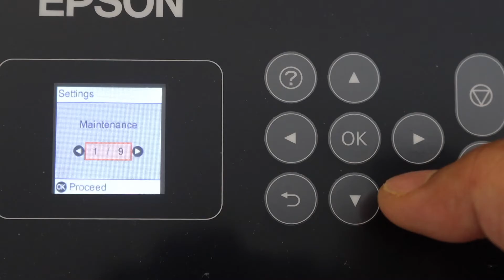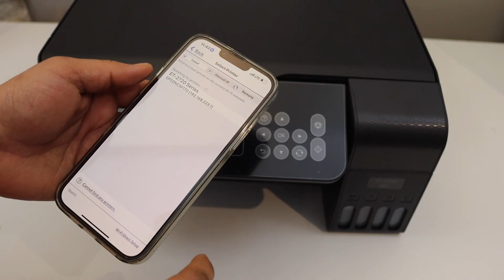Epson EcoTank WiFi Direct Setup For ET-2720, ET-2750 & ET-2760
This video reviews the method to do the wifi direct setup with your Epson EcoTank printer ET-2720, ET-2750 & ET-2760. This can be done if you do not have a wifi network at home or office. The inbuilt wifi direct helps to do the wireless printing and scanning without any other network. It is a direct connection between a printer and a device like iPhone, Android phone, Macbook, laptop or Chromebook.